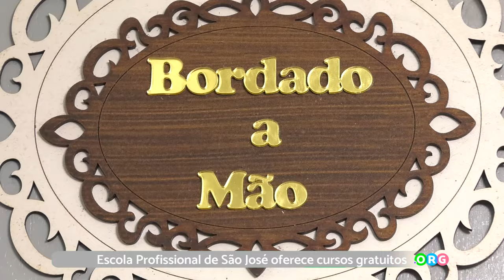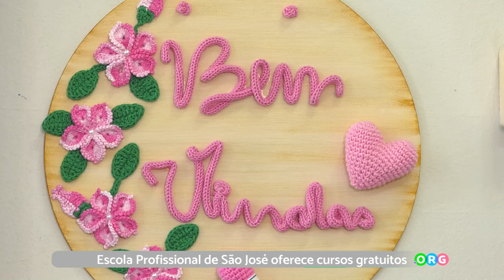PGM 273 - Ponto Org - Escola Profissional de São José - 09/07/24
Escola Profissional de São José oferece cursos gratuitos.
As Escolas Profissionais de São José oferecem mais de 1.000 vagas gratuitas em 14 cursos: artes aplicadas, bordado à mão, bordado à máquina, corte e cabelo, corte e costura, lingerie, macramê, manicure e pedicure, patchwork, pintura em madeira e gesso, pintura em tela, pintura em
tecido, porcelana fria (biscuit), e tricô e crochê. Destinadas a pessoas com mais de 14 anos que residam ou trabalhem em São José, as vagas podem ser solicitadas diretamente na escola que oferece o curso desejado, conforme o edital nº 16/2023.